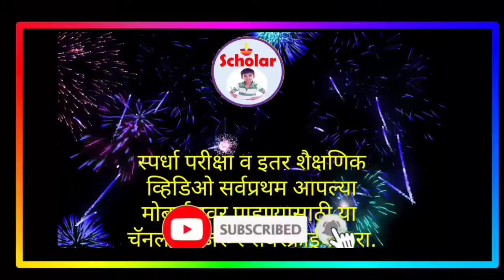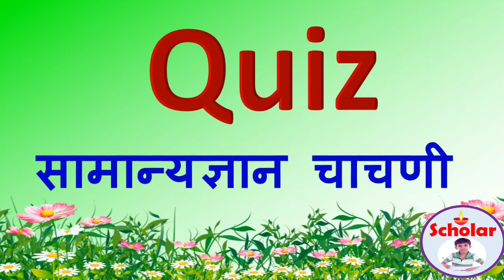q ने सुरु होणारे शब्द| q चे शब्द| q che shabd| words that starts with q| q pasun suru honare shabd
q चे शब्द|q ने सुरु होणारे शब्द|q चे शब्द|q che shabd|words that starts with q|q pasun suru honare shabd
q che shabd
q ki spelling
q che shabd english
kyon ki spelling
q varun shabd
q varun english shabd
q varun words
q varun spelling
q pasun suru honare shabd
q pasun suru honare english shabd
q words
q words in english
q words 50
q words 10
q words 100
q words 5
q se 5 words
q se shabd
q se 3 word
q se words
q se 50 word meaning
q se shuru hone wale shabd
q for words
q for meaning
q for 10 words
q for 5 words
q for spelling
q spelling
q spelling words
q varun spelling
q letter spelling
q चे शब्द
q पासून सुरु होणारे शब्द
q ने सुरु होणारे शब्द
q वरून शब्द